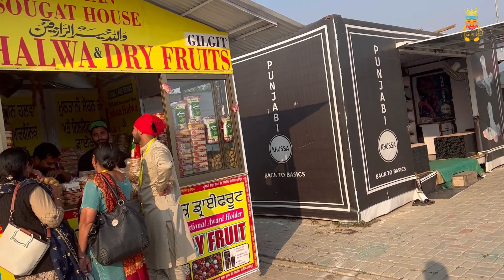Shri Kartarpur Sahib Corridor Pakistan 🇵🇰 Pakistan Market Travel Vlog (Part 2)